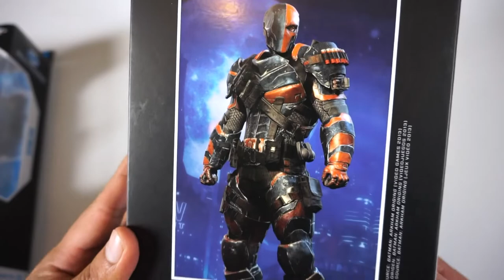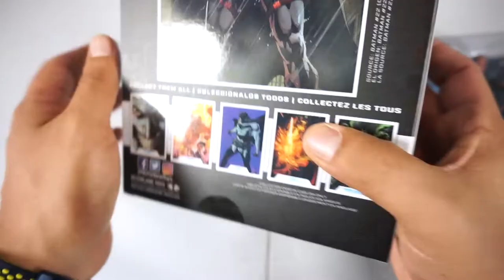MCFARLANE Arkham Origins DEATHSTROKE Y Flashpoint BATMAN UNBOXING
Hoy les hago otro double feature UNBOXING del McFarlane Arkham Origins Deathstroke y el Flashpoint Thomas Wayne Batman.